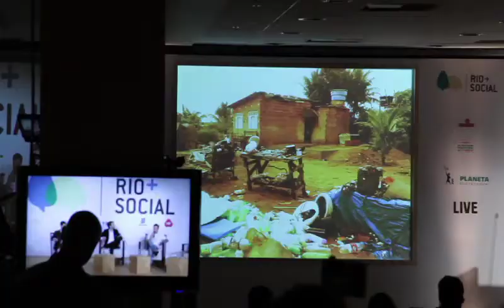Pete Cashmore and Luciano Huck speak at Rio + Social (PART 2)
Rio + Social Panel: Social Media for Social Good: Powering Sustainable Development" Featuring Pete Cashmore, Mashable, and Luciano Huck, Instituto Criar de TV, Cinema e Novas Mídias, interviewed by Ronaldo Lemos

Rio+Social was held on the eve of Rio+20 (RioPlus20) -- the United Nations Conference on Sustainable Development being held 20 years after the landmark 1992 Earth Summit in Rio -- to give everyone a chance to help define and support UN efforts in creating the future we want (futurewewant.).

As world leaders, along with thousands of participants from the private sector and civil society, came together to discuss a sustainable future in which we reduce poverty, advance social equity and ensure environmental protection, Rio+Social provided an innovative event and global conversation about the nexus of social media, technology, and sustainability, with thousands of participants around the world.  Topics of conversation included how technology and digital and social media can impact the sustainability issues being considered at Rio+20, including: energy, cities, jobs, food, water, women, health, oceans, and disasters.

During the event, the RioPlusSocial hash tag trended on Twitter in multiple cities and countries around the world, as well as globally, demonstrating the widespread enthusiasm for work with the UN to create a sustainable future.